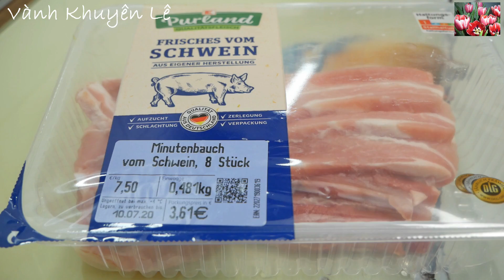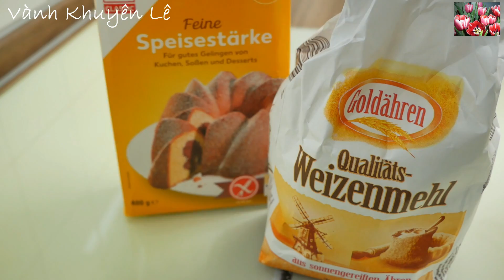Cách làm Thịt Chiên Tỏi Ớt, Cách chiên Thịt Da giòn thơm ngon thấm Vị, pork recipes, Vanh Khuyen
Thịt Heo chiên Tỏi Ớt hay Ba rọi rang Tỏi Ớt làm cách này giống như Thịt Nướng. Thịt chiên hay Thịt Nướng là món ăn Cơm rất ngon và ai cũng thích. Món Thịt chiên có thời gian nấu nhanh gọn lẹ. Ba Rọi rang Tỏi Ớt hay Ba rọi chiên Tỏi Ớt là món ăn Cơm thường ngày hấp dẫn với mọi gia đình.

Chúc toàn thể cô bác, anh chị em và các bạn có thêm món Thịt ram, hay Thịt chiên, Thịt rang thơm ngon cho gia đình!

* Đăng ký nhận thông báo khi có Video mới ở đây

* Cách tìm món ăn của Vành Khuyên: có thể tìm trên Google hoặc Youtube với từ khóa "tên món ăn vanh khuyen" có thể viết có Dấu hoặc không Dấu đều được. Ví dụ: ga nau gac vanh khuyen, banh bao vanh khuyen...

NGUYÊN LIỆU
- 500gr Thịt Ba rọi hoặc Thịt nào cũng được
- 70gr Tỏi
- Ớt
- Tinh Bột Bắp
- Gia vị: Tiêu, Muối, Đường, Nước Tương, Dầu ăn